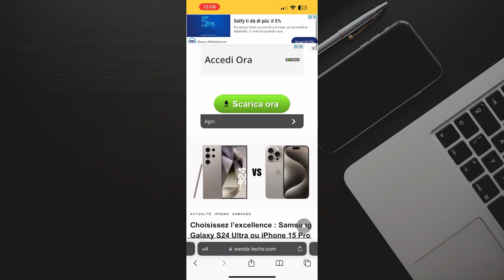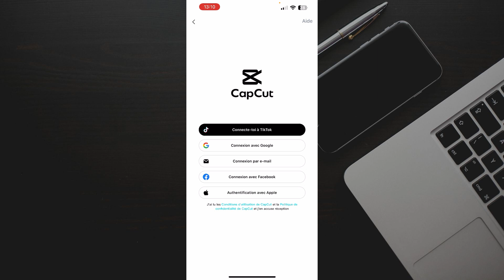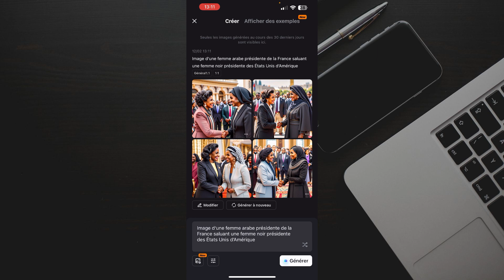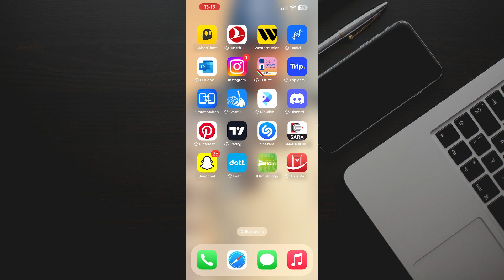Comment créer une image à partir d'un texte sur CapCut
Salut les amis, dans cette vidéo, nous voyons ensemble comment on peut faire pour créer facilement  et rapidement une ou plusieurs images à partir de texte directement sur l'application CapCut.